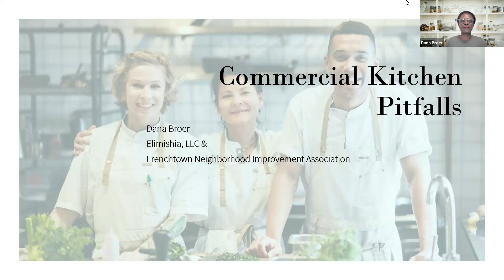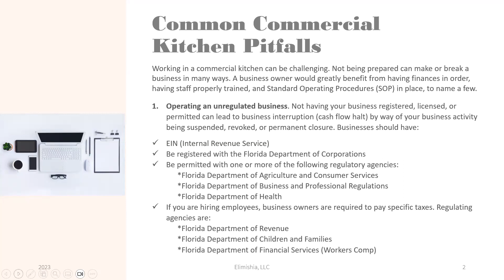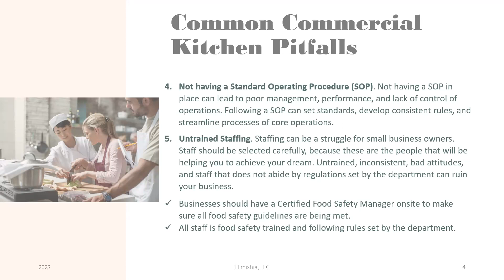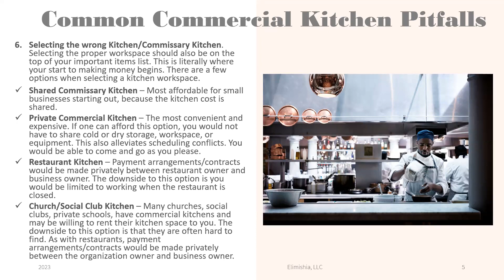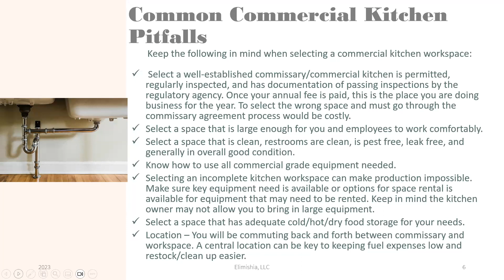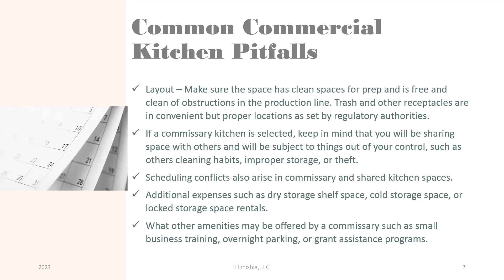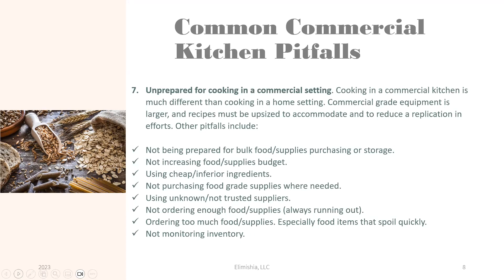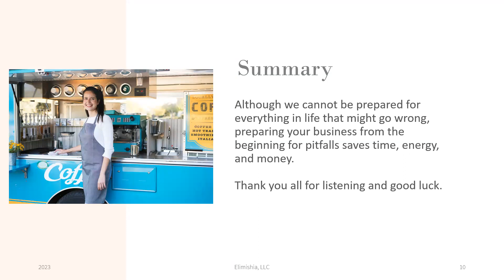TFFP- Value Added Training Series with Dana Broer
During this workshop, Dana Broer provides participants
with invaluable insights into the guidelines necessary to run a
successful culinary operation. After this class, the viewer will learn the importance of adhering to commercial kitchen rules and regulations, gain a
deeper understanding of why these rules were established,
and learn effective strategies to implement them within your
own kitchen.